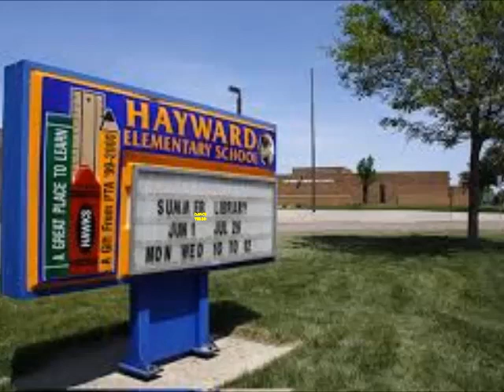Hayward Staff Dance Video 2017